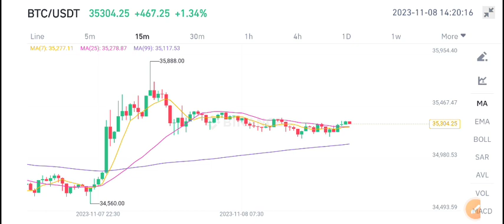Bitcoin Latest News Today! BTC Price Prediction